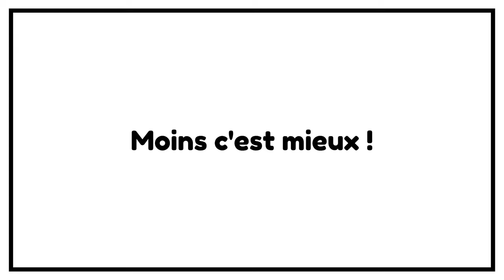Travailler pour l'argent ou LAISSER TRAVAILLER TON ARGENT POUR TOI Frugalisme n°47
Travailler pour l'argent ou LAISSER TRAVAILLER TON ARGENT POUR TOI ► n°47

▬▬▬▬▬▬▬▬▬▬▬ ℹ️INFOS ℹ️▬▬▬▬▬▬▬▬▬▬▬▬
► DESCRIPTION :
Travailler pour l'argent ou LAISSER TRAVAILLER TON ARGENT POUR TOI

👉 0:25 • Présentation de la vidéo
👉 1:25 • Le déclic
👉 03:00 • Briser les fausses croyances
👉 04:08 • Être en cohérence avec toi-même
👉 05:57 • La différence entre les riches et les pauvres
👉 08:00 • Te préparer à faire travailler ton argent à ta place